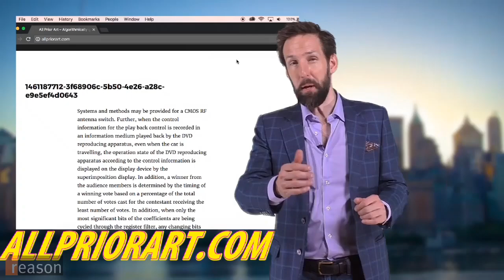How to Stop Patent Trolls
Patent trolls are on the run. Let's finish them off.

It's been a bad year for patent trolls, from a Supreme Court decision squelching their ability to funnel lawsuits to East Texas, to this week's ruling that Personal Audio LLC can't claim it owns a patent on the entirety of podcasting. In the latest Mostly Weekly, Reason's Andrew Heaton explores what patent trolls are, the damage they do, and the next step in driving them out of courtrooms and back into dank caves.

Trolls camp out on piles of weak and frivolous patents, hoping to one day sue inventors and businesses. Many of the patents they register or buy are vague, representing novel ideas only insofar as trolls are innovative at finding things they didn't invent to claim legal ownership of. It doesn't matter that these patents wouldn't hold up in court, because a business is more likely to pay off a troll than to hire an expensive attorney to fight them. Trolls suck more than twenty billion dollars out of the economy each year.

The parasitical nature of "non-practicing entities" (the PC term for trolls) has raised questions about whether the modern patent system helps or hinders innovation, and if the best solution is for comprehensive reform or just to burn the whole thing down.

Heaton has an idea to hinder patent trolls. It may not be a silver bullet, but it will definitely piss them off.

Mostly Weekly is hosted by Andrew Heaton with headwriter Sarah Rose Siskind.
Script by Andrew Heaton with writing assistant from Sarah Siskind
Edited by Austin Bragg and Sarah Rose Siskind.
Produced by Meredith and Austin Bragg.
Theme Song: Frozen by Surfer Blood.